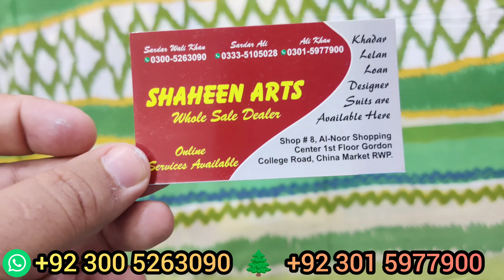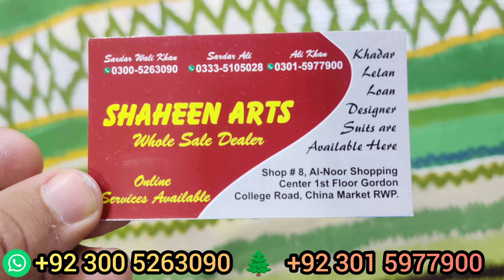Pure Lawn 🔥 imported china 💯 lawn very cheap responsible price